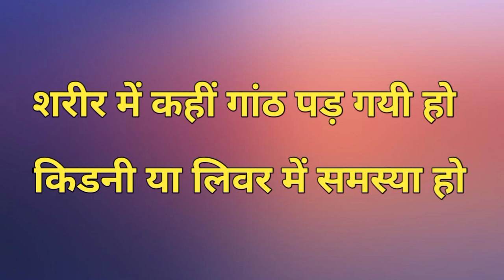शरीर में कहीं गांठ पड़ गयी हो इस किडनी की बीमारी हो तो करें पंडित प्रदीप मिश्रा का ये उपाय